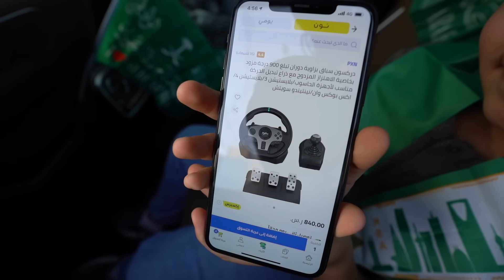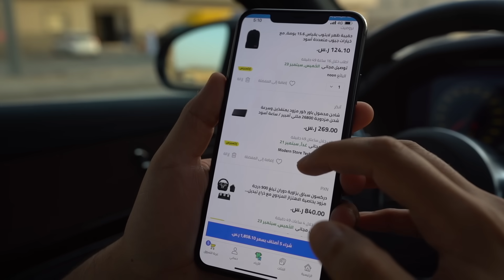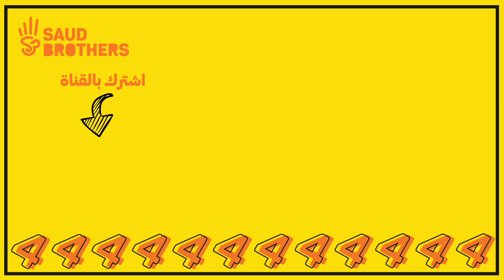يوم كامل نتسوق بالمحفظة حقتك !💸😭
كود الخصم : سعود2 أو سعود3 أو سعود4 أو سعود5